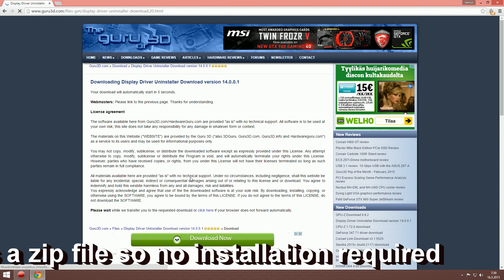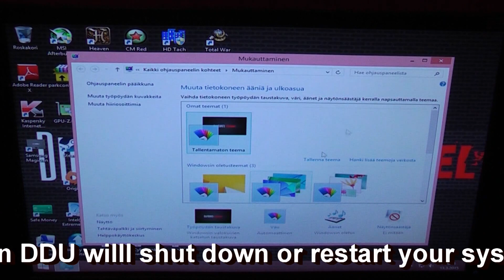HOW TO uninstall display drivers [NVIDIA & AMD]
What is Display Driver Uninstaller? Display Driver Uninstaller is a driver removal utility that can help you completely remove AMD/NVIDIA graphics card drivers and packages from your system, without leaving leftovers behind (including registry keys, folders and files, and the driver store).